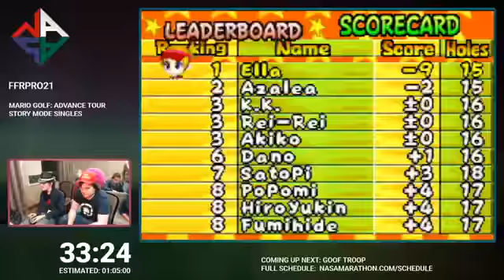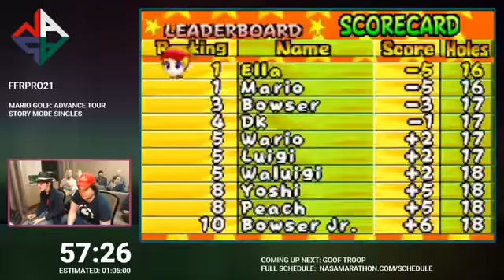*NASA 2017* - Mario Golf: Advance Tour - Story Mode Speedrun (Singles) - 59:11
Here is the Mario Golf: Advance Tour run that I did at the North American Speedrunner Assembly back in late May earlier this year.

A pretty solid run overall, managing to get under the hour mark in a marathon. Had some mistakes in the run with putting and shot making, but it's usually very hard to get a really clean run of this consistently. Had a great chill crowd in the room with me watching, and also nice to have fellow Canadian Naegleria join me as this was part of the Mario Golf block we had. As extra motivation, this run started way later than normal at around 3:30am, so I had to complete this quickly so that I could get back home in time to get ready and leave for work only a couple of hours later. Thankfully I did complete this quickly enough to make it to work on time later that morning. Enjoy the run!